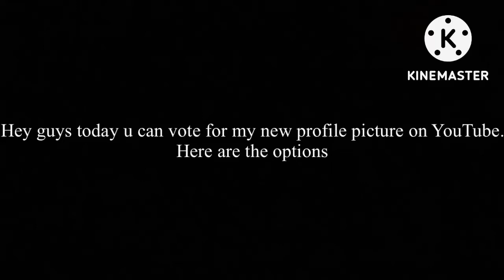new profile picture vote! (400 subscriber special)